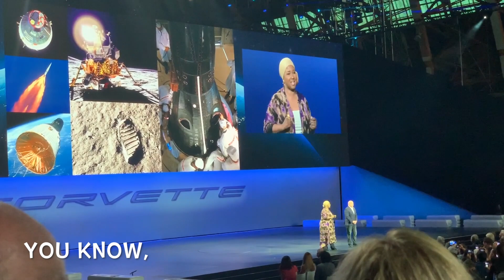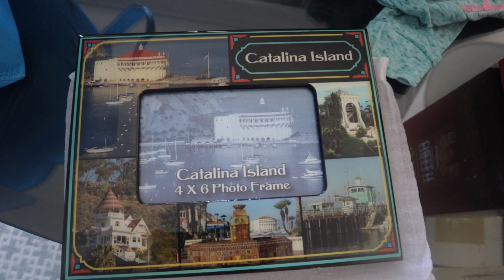CATALINA ISLAND & 2020 CORVETTE REVEAL!| PUMPING WHILE TRAVELING| MENTAL HEALTH MOM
Hi there!

Thanks for joining us for second video where Chad and I visit Dana’s Point, CA for his work convention. On this video we visit Catalina Island, meet Dr. Mae Jemison and attend the 2020 corvette reveal! They put us up in a beautiful hotel and booked some really cool adventures for us! I hope you enjoying watching us escape parenthood for a week! Lol

Join us on Mondays to discuss popular Mental Health and Self Improvement Topics:

Sound Effects:
Category Music

Title: Dawn
Artist: Sappheiros
Genre: Calm

Products Featured on My Channel:

Joovy Walker

Calgon Bubble Bath:

No Drama Discipline:

Mountain Falls Hand Sanitizer

Planet Wise Medium Wet Bag ( Color Jelly Jubilee)

Batiste Dry Shampoo in Sweetie

Michael Kors Rubber Flip Flops: